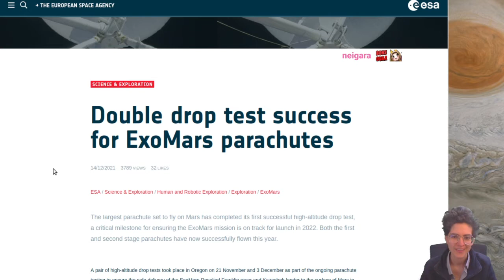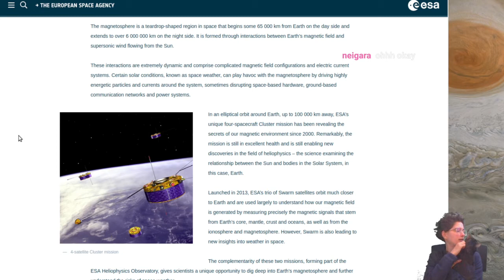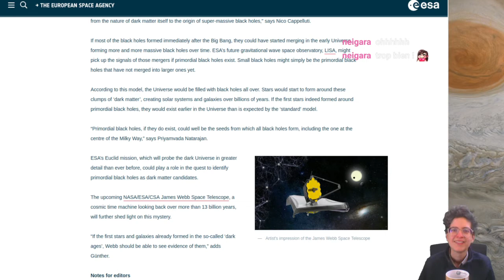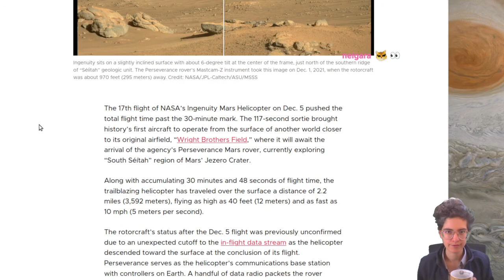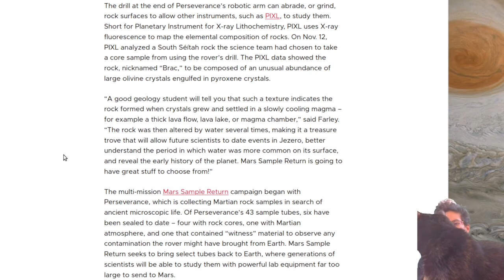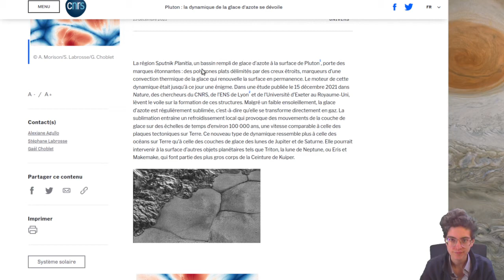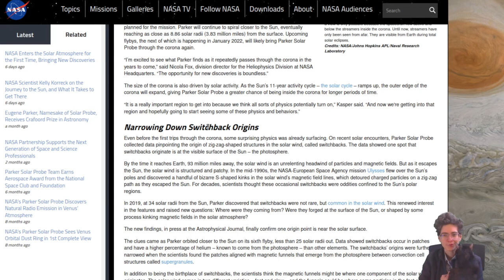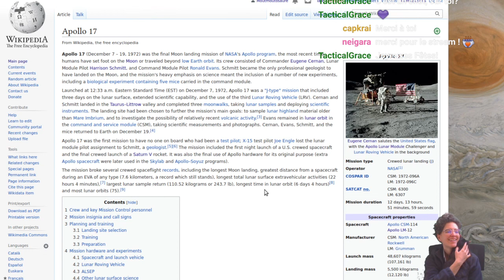Revue de presse du 20 décembre 2021 - Champs magnétiques et exploration du système solaire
Bisous 💕